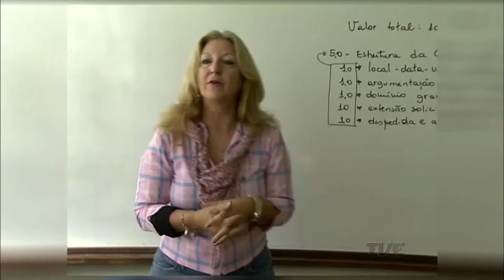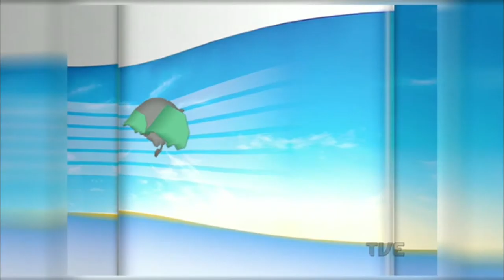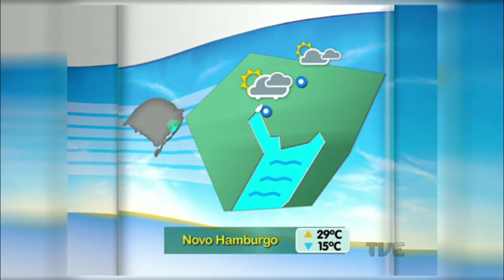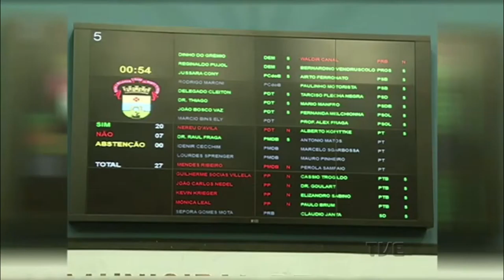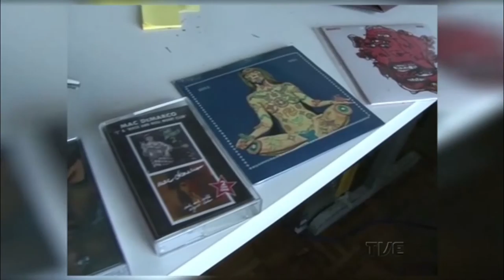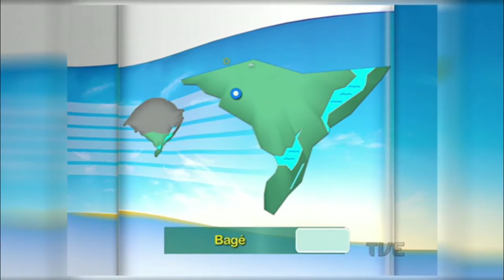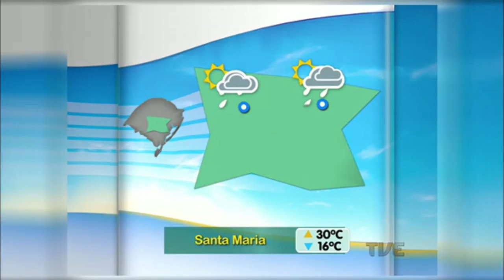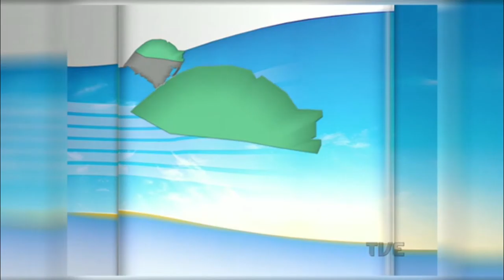Segunda Edição | TVE - 30/11/2015